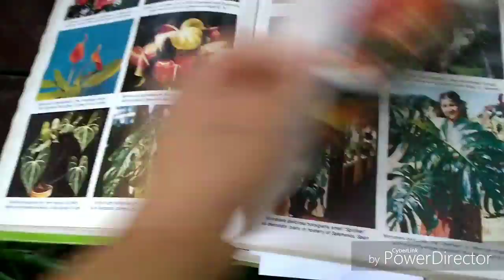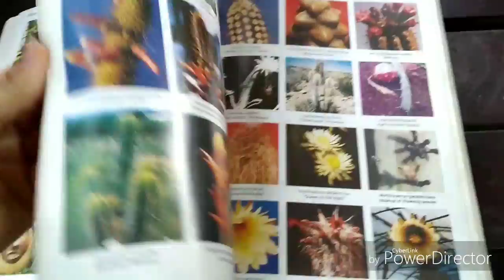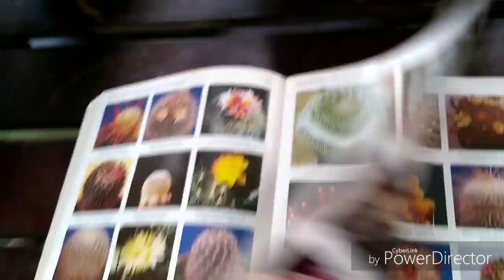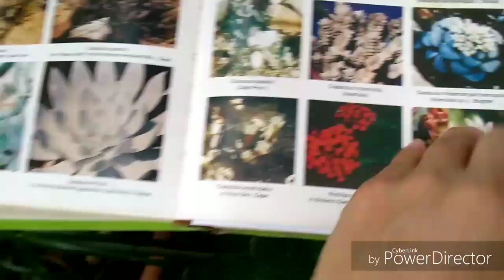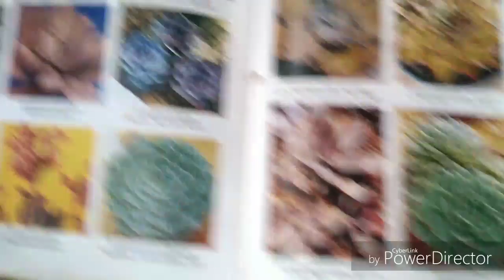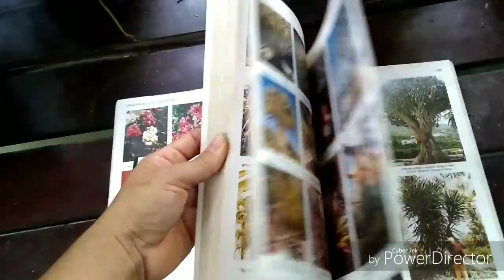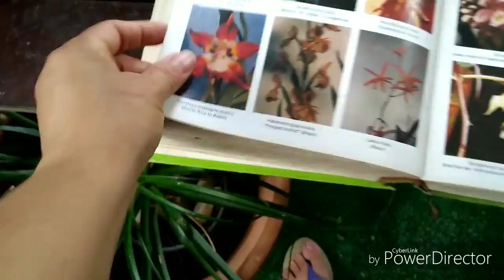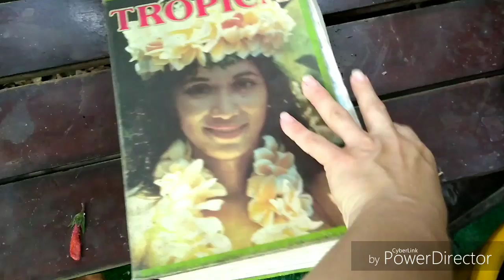Um vídeo para quem realmente ama plantas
Para quem ama plantas depara-se com um livro desse era tudo que eu queria mas infelizmente é difícil encontrar é um livro que vale muito a pena